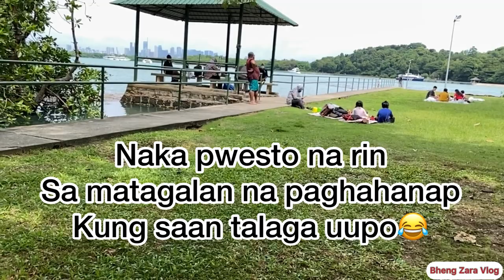Breathaking Nature at Saint John’s Island and Free To Picnic Everywhere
Enjoy watching with this Beautifull and breathaking view of Lazarus & St. John Island.

➡️Don’t skip ads pleased

      Thank You so much and Godblessed!

Music background is 100percent Free from
Music 01: Walk into Paradise -Carmen MarÃa &     Edu Espinal
            02: ISLAND -Density & Time
            03: Island Wave -TrackTribe
            04: Calypso Beach Walk
            05:Plantation Island- Stayloose